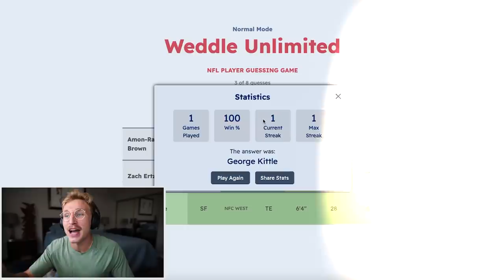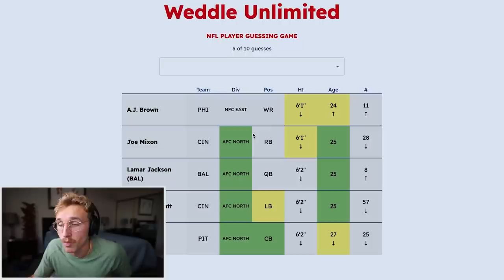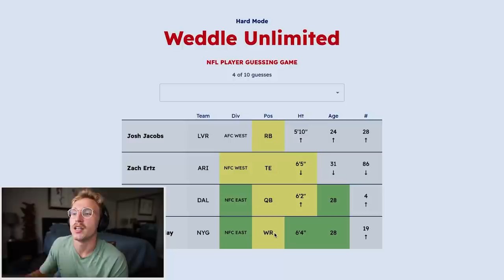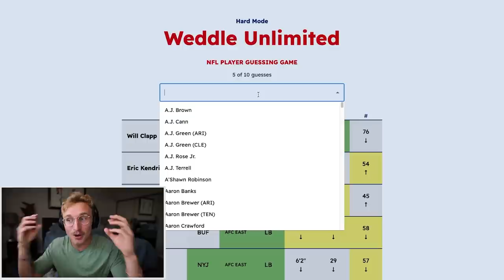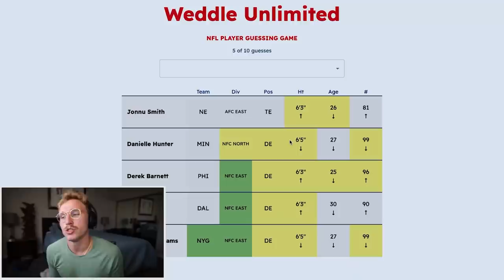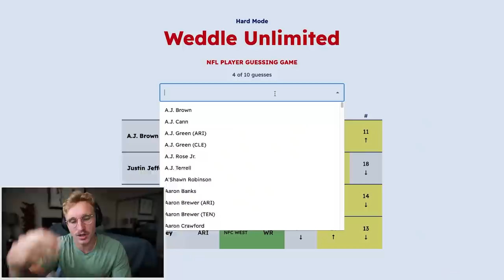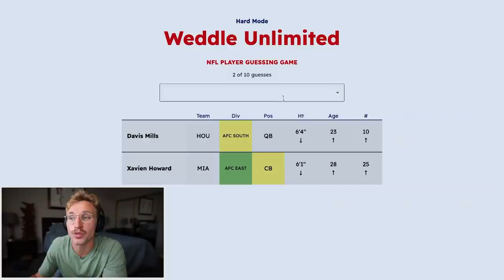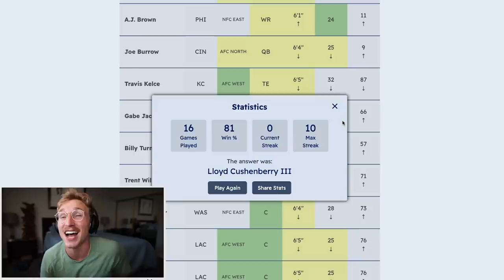Playing Weddle On HARD Mode Until I Lose...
NFL Weddle released Unlimited mode... where you can play endlessly. I wanted to see just how MMCasual I am...

Cazo - Youtube.com/Cazeaux